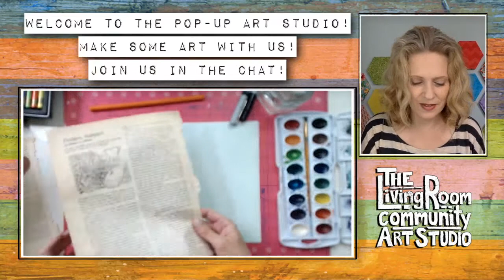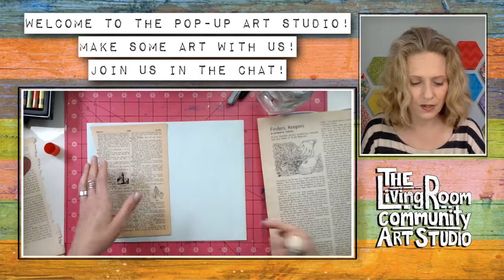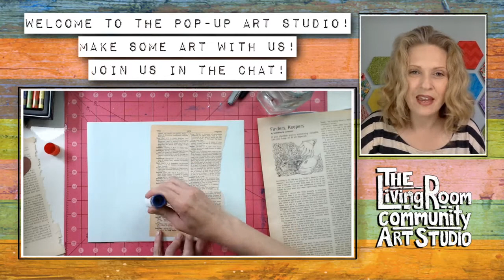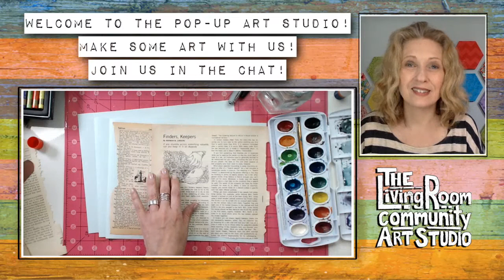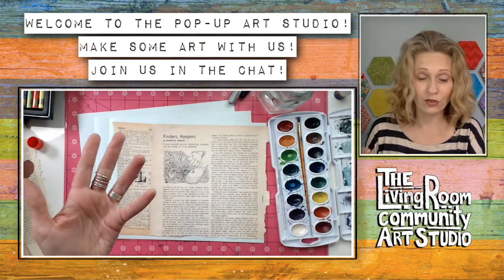Beautiful Ugly - Pop-Up Art Hive - May 19, 2021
Welcome to an hour and a half of art making, creative self-care and community connection with Mary K from her home Studio. In this archived live-stream Mary chats with community about what ugly is, stepping away from "perfect", and getting curious about creative those creative impulses and instincts that might teach us something new about ourselves and our art.

If you'd like to join us for a Live-Stream Pop-Up Art Studio they take place every Wednesday on the Livingroom Community Art Studio Facebook page at 2:00pm - 3:30pm EST.